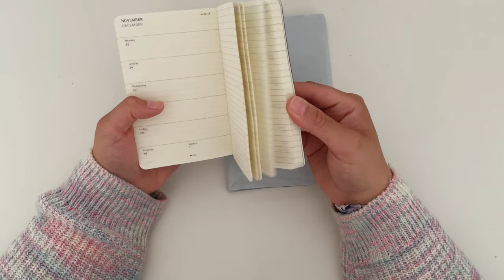Planer struggle update & small unboxing | heartsfailing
Leder Cover

Unbezahlte Werbung, selbstgekauft.

Alle in diesem Video gezeigten Produkte wurden von mir selbst erworben. Dieses Video enthält unbezahlte Werbung aufgrund von Markennennungen und Produktempfehlungen.